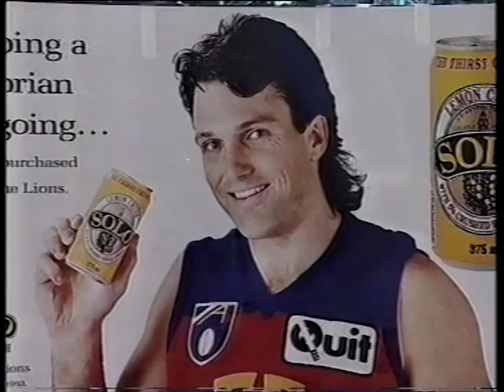Fitzroy's 1994 Move To Western Oval & Sponser 'Cash for Cans'